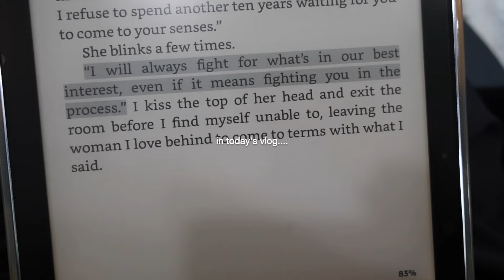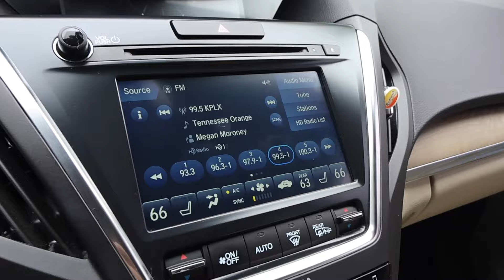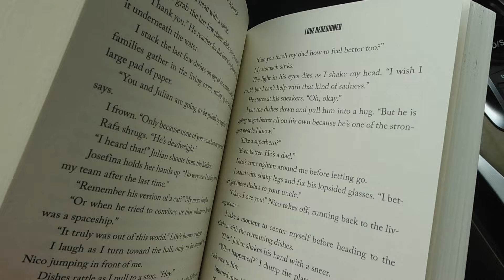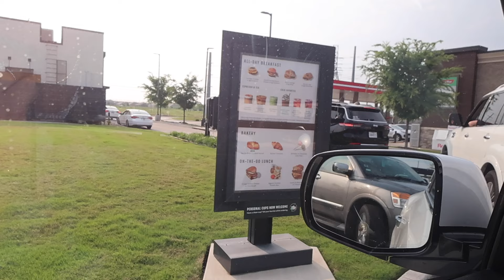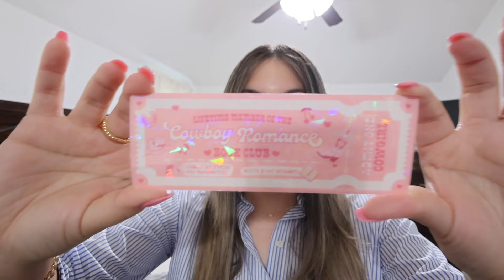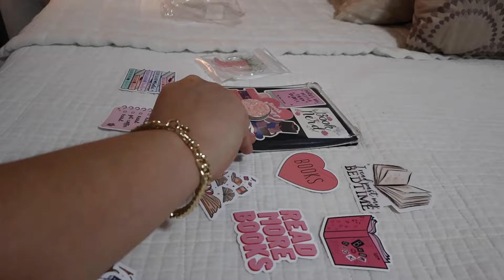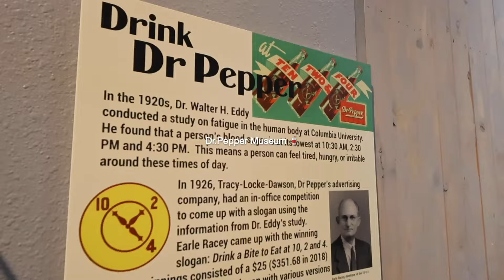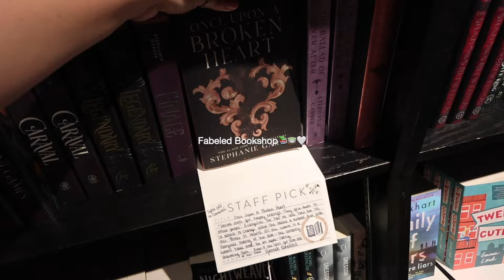VLOG🤍🌷💌: days in my life, decorating my Kindle, new hair✨, Target run, reading vlog,mini travel vlog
Hi everyone! 🤗
In today's vlog we get our nails and hair done (mini glow up✨😅) we do a mini Target run, and of course some reading📖🤍✨Oh! and we also redecorate our Kindle💖 I also added a few clips of our weekend getaway to Waco, TX.🤍It was such a nice, relaxing, much needed weekend with my hubby!🤍
I hope you guys enjoy today's vlog!🤗thank y'all sooooooo much for being here🥹💕 it truly means more than you know!♥️

Krys💕